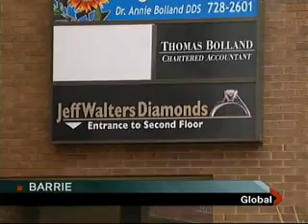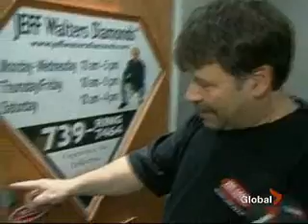Jewellery Heist Caught On Amazing Video Call Barrie Police If You Know Who Did This Now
Live Robbery Captured on  Amazing Video
Do you recognize anybody??    Call Barrie Police!!  Anyone with information to this crime is asked to call Crime Stoppers
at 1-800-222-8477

This Happened November 13, 2008